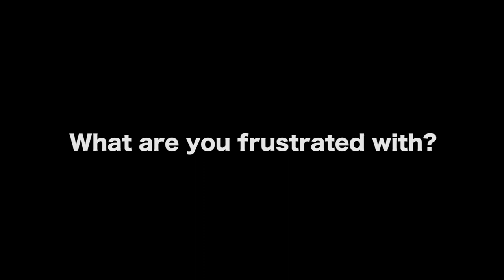How Does A Filmmaker Tell The Stories They Want To Share? by Matthew Miele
In this Film Courage video interview, filmmaker Matthew Miele (Always at The Carlyle, Scatter My Ashes at Bergdorf's, Harry Benson: Shoot First) talks about the need to tell stories he wants to tell. He shares how easy it is to begin shooting interviews for a documentary film as opposed to finding funding and cast for a narrative feature film. Although he has done several successful documentary films, he is currently involved in a narrative film that he's looking forward to sharing with audiences soon.

AUDIO